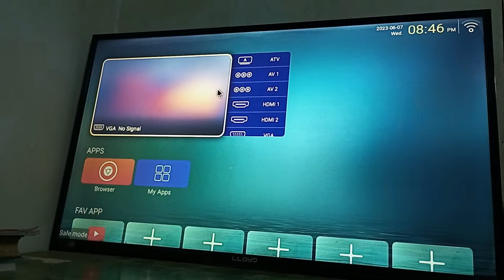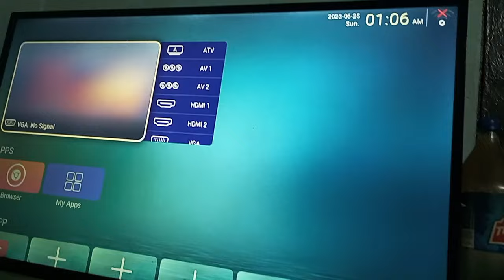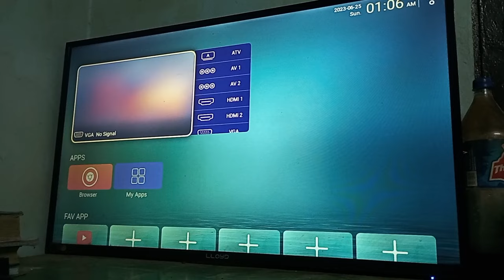Apne kisi bhi smart TV se safe mode kese hataye| how to remove and turn off safe mode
Apne kisi bhi smart TV se safe mode kese hataye
‌| how to remove and turn off safe mode
‌Apne kisi bhi smart TV se ya Android TV se safe mode kese hataye | how to turn off and remove safe mode in led
‌Aaj ki is video mein m aapko bataunga  ki apne  kisi bhi smart TV ya Android TV se safe mode kese hataye
‌M aapko kch tarike batunga jinse safe mode hata sakte h..